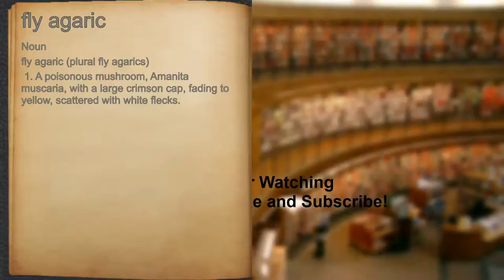What does fly agaric mean?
A spoken definition of fly agaric.

Intro Sound:
Typewriter - Tamskp